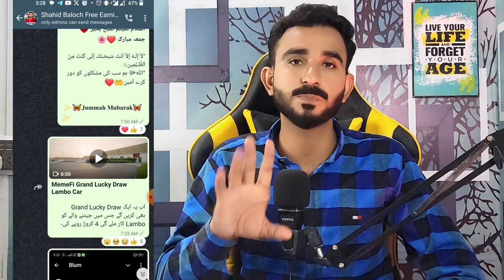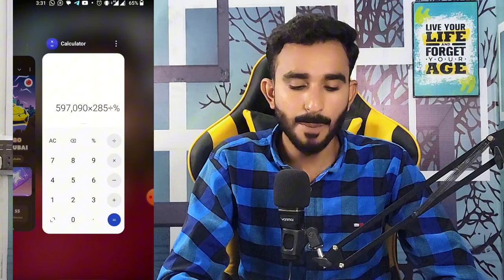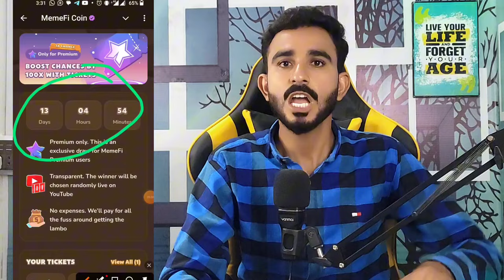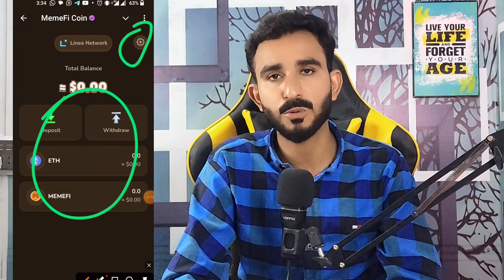MemeFi Lucky Draw Update || MemeFi Price update || MemeFi Listing Update